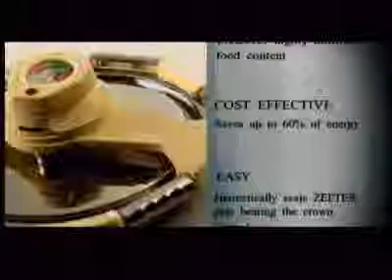Мгновенное приготовление здоровой пищи! Syncro Clik от Zepter